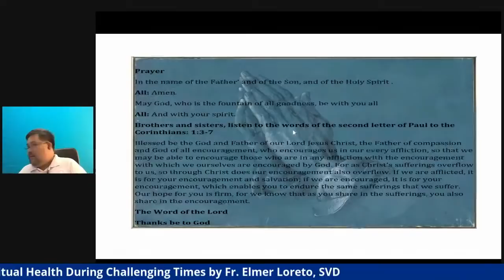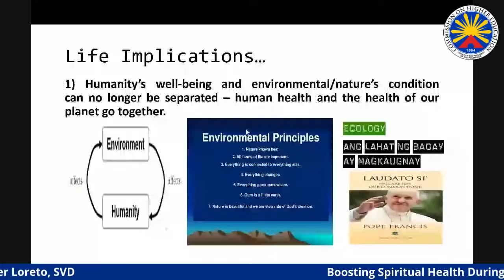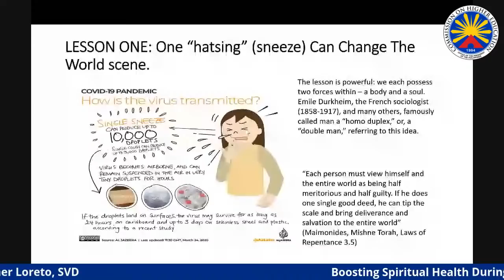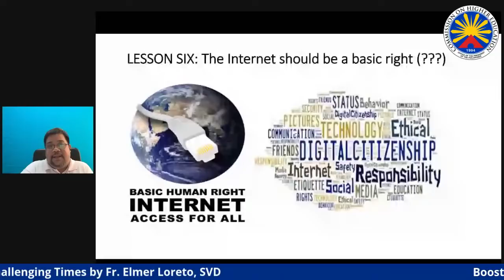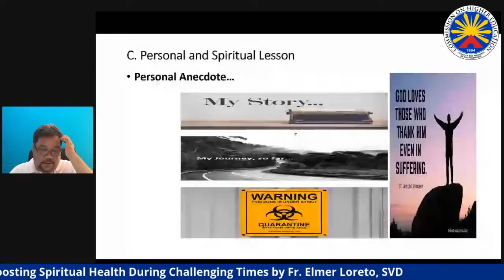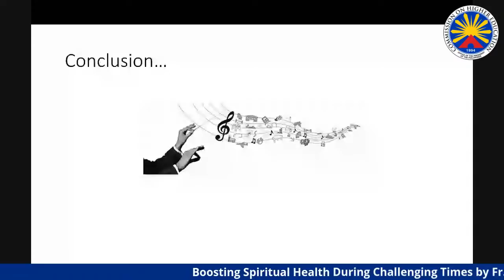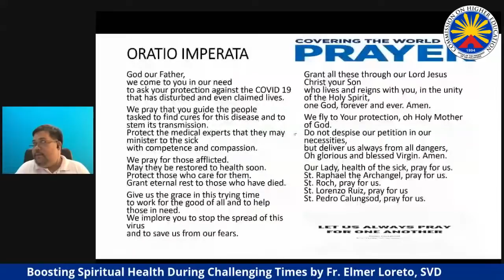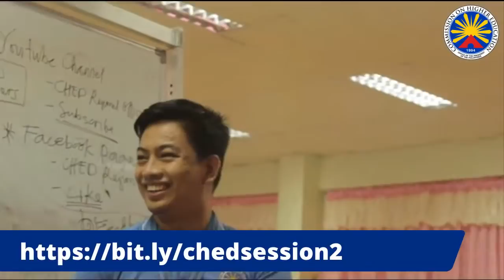Boosting Spiritual Health During Challenging Times | May 12, 2020 9:30 AM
Guest Speaker: Fr. Elmer Loreto, SVD
Vice President for Finance, Divine Word College of Vigan

CHED Regional Office 1 - Transitioning the Education Ecosystem to the New Normal
Webinar Series livestreaming in Youtube and Facebook May 7-29, 2020